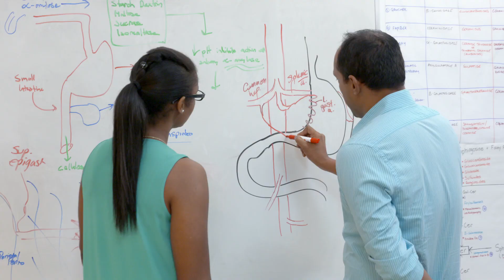Global MD Program at AUA | Caribbean Medical School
In this video, students and faculty talk about the advantages of the Global MD program offered at AUA, one of the top Caribbean medical schools.

Students: “We're both part of the Global MD program. We picked Global MD because we not only do we get to come to the island two weeks early but also because we get to learn about healthcare in a global aspect.”

Dr. Leslie Walwyn, Course Director, Global MD says  “There are different types of healthcare systems, different types of health challenges throughout the world. As physicians, it's critical for them to understand these systems and what impacts health in different countries. Any physician in training should actually get exposed to it.”

Student 1: “We're learning about Switzerland, Russia, all the different kinds of healthcare systems that they have and all the different HPOS, PPOS that go on.”

Student 2: “We are more involved from the start, creating like a family to kind of carry on projects for AUA and so we're going to kind of take on that now which is very exciting. So it gives you a lot of great opportunities to start out.”

Student 1: “We started two weeks before the first semester, we start two weeks prior to the second semester, and then the following semesters it’s two weeks after.”

Dr. Walwyn goes on to say “They come into the general MD course far more empowered in their understanding of health and their understanding of illness, how illness is transmitted and the factors and influences on health and on the disease.”

The American University of Antigua is a great choice for students who wish to study medicine and are passionate about serving communities. To know more about the different programs offered by AUA,